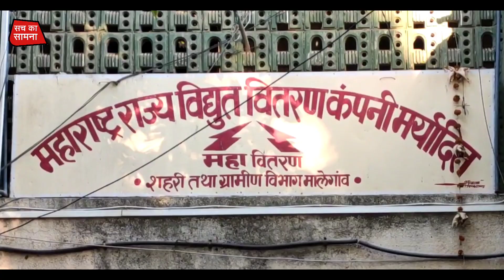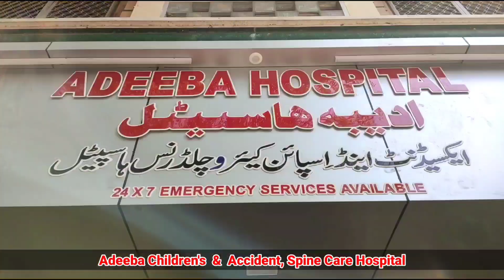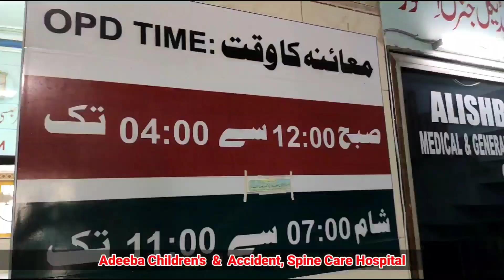गिरना सब स्टेशन बिजली का सप्लाई रेगुलर करो । मालेगांव मे पानी रोज़ाना आना चाहिए । शेख रशीद साहब